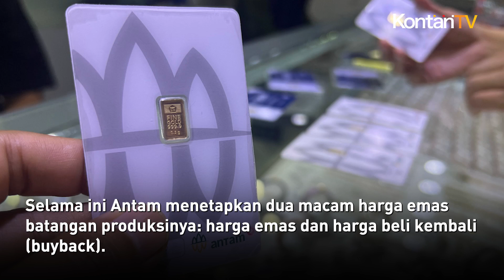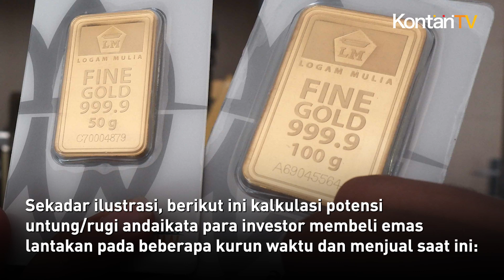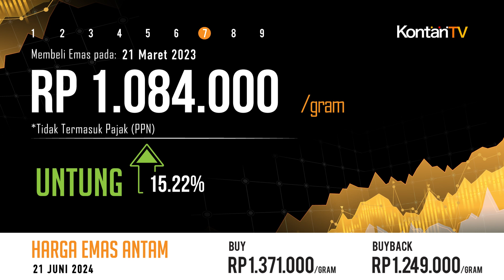Cuan 18,16% Setahun, Harga Emas Antam Hari Ini Terbang Tinggi 21 Juni 2024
Jumat, 21 Juni 2024 Harga emas Antam bersertifikat di Logam Mulia naik Rp 16.000 per gram, dari sebelumnya Rp 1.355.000 per gram menjadi Rp 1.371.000 per gram.

Harga emas buyback saat ini juga naik Rp 16.000 per gram, dari sebelumnya Rp 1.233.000 per gram menjadi Rp 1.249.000 per gram. Dengan demikian, selisih antara harga emas dan harga buyback hari ini adalah Rp 122.000 per gram.

Simak kalkulasi potensi untung/rugi andaikata para investor membeli emas lantakan pada beberapa kurun waktu dan menjual saat ini!